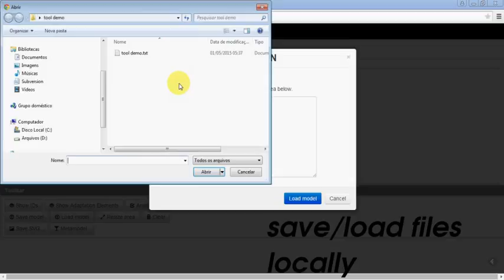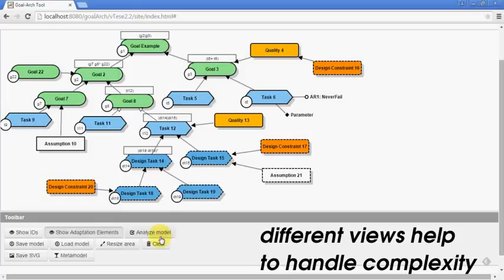Web Tool for Goal Modelling and Statechart Derivation - RE2015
Video for a paper published on the 23rd International Requirements Engineering Conference, by João Pimentel, Jéssyka Vilela and Jaelson Castro.

This video presents the main features of an online goal modeling tool with statechart derivation capabilities.